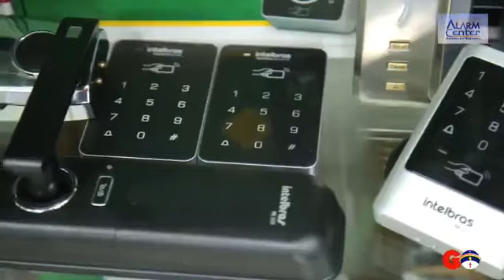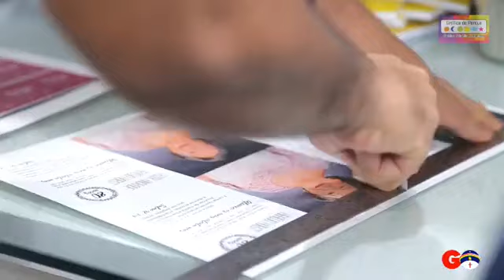CAFÉ COM ESPORTES - ULTRAMARATONISTA LULA HOLANDA